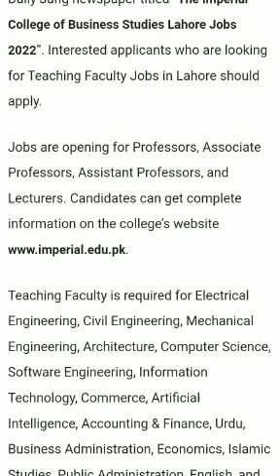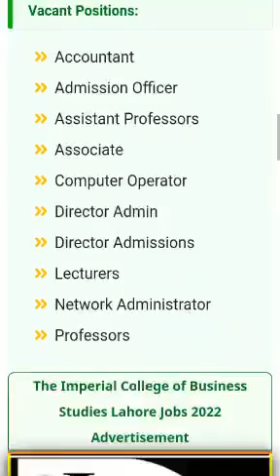The Imperial College of Business Studies Jobs 2022/@multan_news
The Imperial College of Business Studies Lahore Jobs 2022
Posted date: August 15, 2022

Today, we find an advertisement from the Daily Jang newspaper titled “The Imperial College of Business Studies Lahore Jobs 2022“. Interested applicants who are looking for Teaching Faculty Jobs-in-Lahore should apply.

Jobs are opening for Professors, Associate Professors, Assistant Professors, and Lecturers. Candidates can get complete information on the college’s website

Teaching Faculty is required for Electrical Engineering, Civil Engineering, Mechanical Engineering, Architecture, Computer Science, Software Engineering, Information Technology, Commerce, Artificial Intelligence, Accounting & Finance, Urdu, Business Administration, Economics, Islamic Studies, Public Administration, English, and Pakistan Studies.

Non-Teaching Faculty Jobs are opening for a Director Admin, Director Admissions, Admission Officer, Accountant, Network Administrator, and Computer Operator.

Candidates having eligibility criteria as per HEC may apply for these vacancies. Candidates hold Bachelor’s Degree, Master’s Degree, MS, M.Phil, and Ph.D. Qualifications may apply.

The Application Form and other related information are available on the college’s website

Candidates may forward applications within 10 days.

The Imperial College of Business Studies Jobs Latest
Posted on : 15th August 2022
Location : Lahore
Education : Bachelor, M.Phil, Master, MS, Ph.D
Last Date : August 23, 2022
Vacancies : Multiple
Company : The Imperial College of Business Studies
Address : Registrar, the Imperial College of Business Studies, Bahria/Shahkam Chowk, Canal Bank Road, Lahore.

Vacant Positions:
Accountant
Admission Officer
Assistant Professors
Associate
Computer Operator
Director Admin
Director Admissions
Lecturers
Network Administrator
Professors